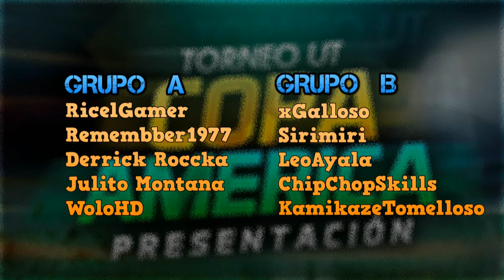FIFA 15 - TORNEO COPA AMERICA FUT / PRESENTACION